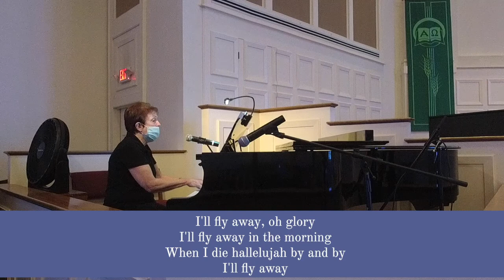A Time to Sing Season 2, Episode 10 : Singing with the Saints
Join us for this week's A Time to Sing Season 2, Episode 10, Singing with the Saints with special guest Joel Coreas.